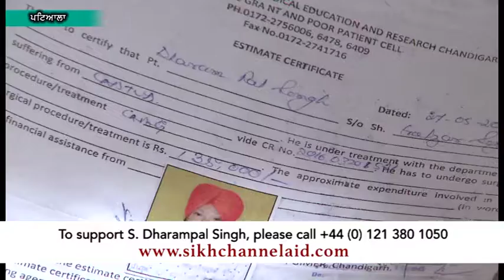220817 Promo SC Aid Dharampal Singh Patiala